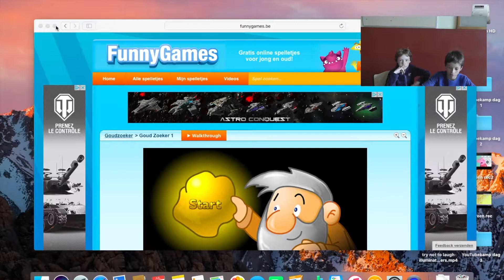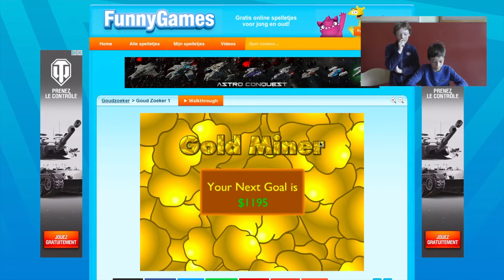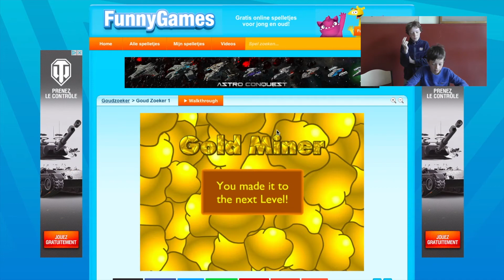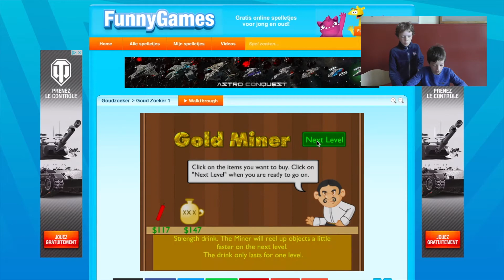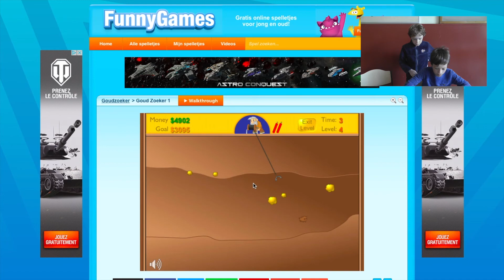YouTube kamp Gent - Dag 4: Goudzoeker Tutorial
Gemaakt door Adrian, Linus & Jona.